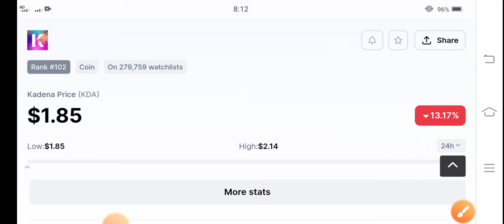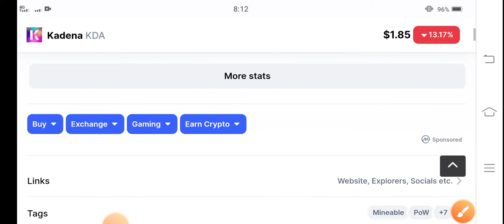Kadena Huge Pump! || Kadena KDA Price Prediction || KDA coin News Today || Crypto News